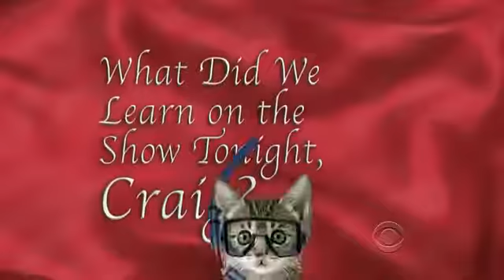Smoking Hot Georgia King On Craig Ferguson